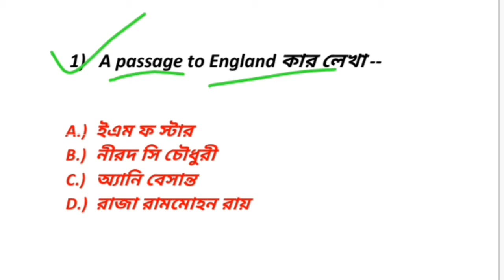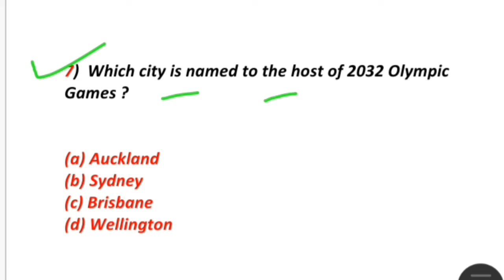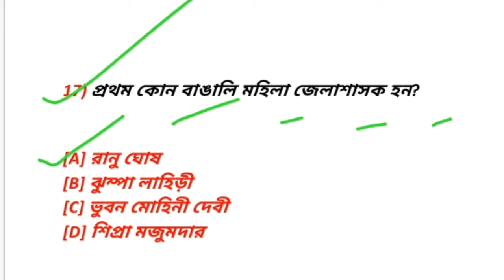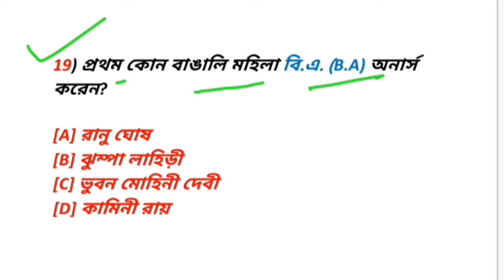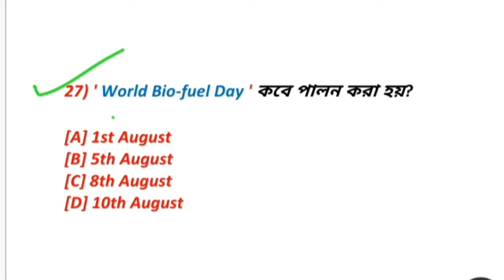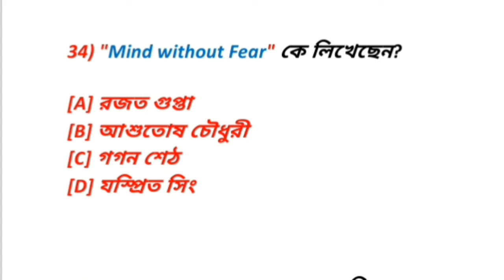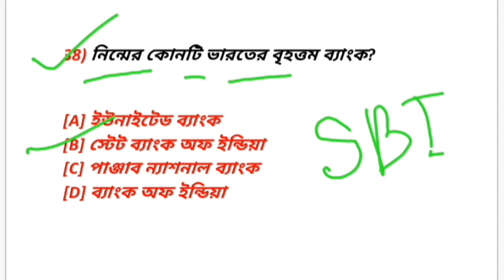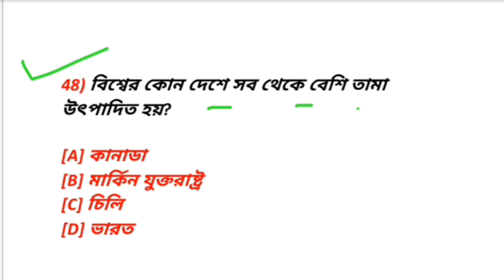GK Top 50 questions and answers in bengali -SSC RAILWAY NTPC,JE, Group D, MTS, TEACHING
GK Top 50 questions and answers in hindi -SSC RAILWAY NTPC,JE, Group D, MTS, TEACHING
vvv.imp gk।🇮🇳 25 top gk questions & answers। ssc, wbp, group D, railway

About this video এই ভিডিওতে আমরা computer সম্পর্কে গুরুত্তপূর্ণ 50_+টি প্রশ্ন আমরা আলোচনা করেছি। যেগুলি সমস্ত পরীক্ষার জন্য অত্যন্ত গুরত্বপূর্ণ তাই ভিডিওটা পুরোটা দেখুন।

Online classes
in hindi
ट्रिक
gk hindi trick
all gk tricks in hindi
wb police constable practise set, excise constable important question, excise police constant practice set, psc clark practice set, online class, live class, live class started, defence class